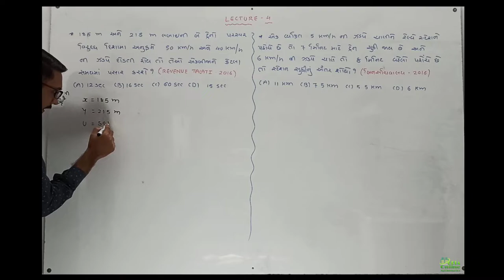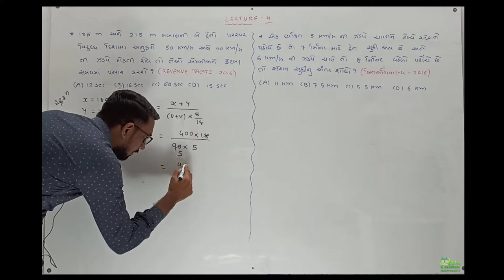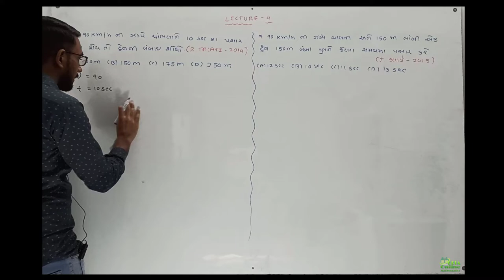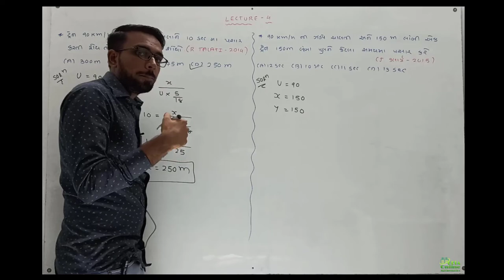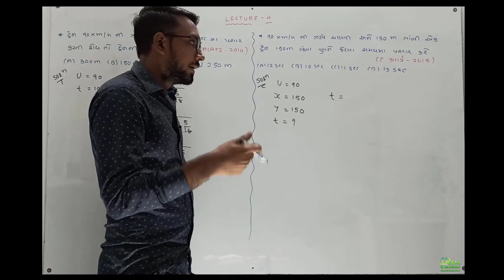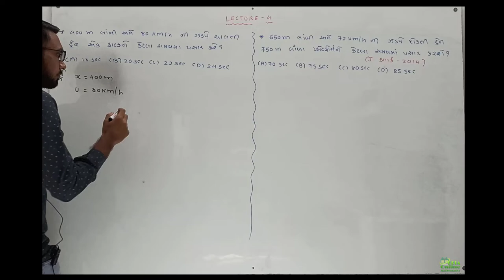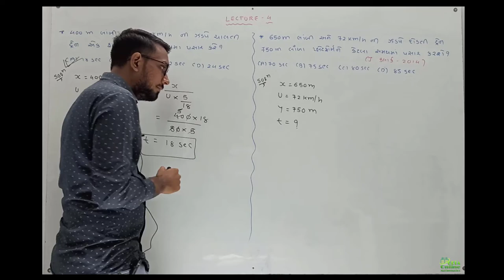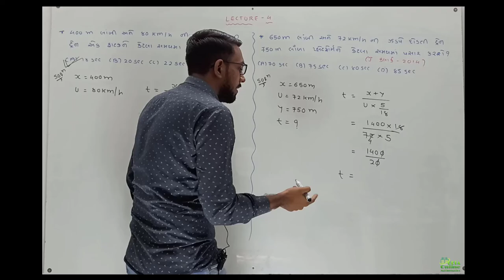Lecture 4 | problems on trains | shortcut tricks | easy method | beta online mathematics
i made this video to make students learning process easy and free.so they can achieve whatever they want.personally i want to do something that feels me like happy time so i started teaching online as a part time.

my official Instagram username is : beta_online_mathematics

thank you all of you for watching my video🙏